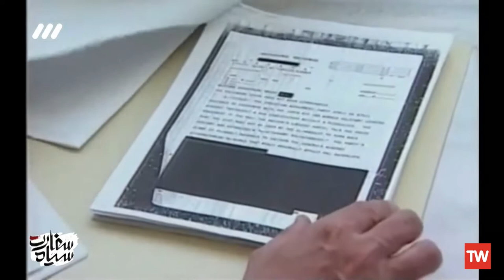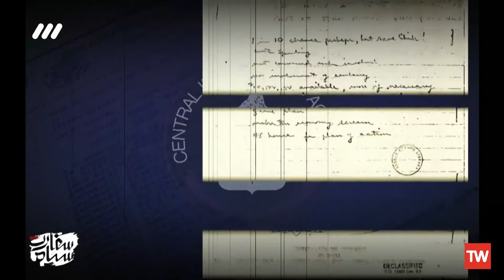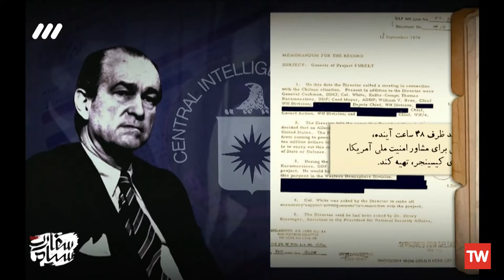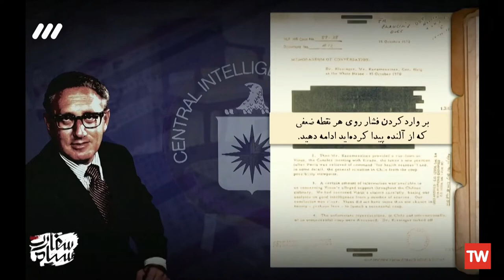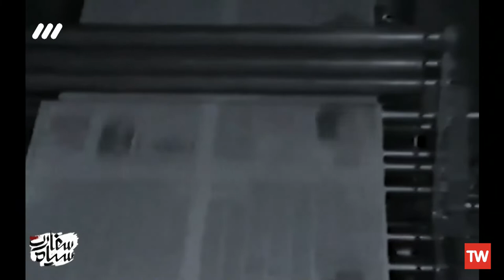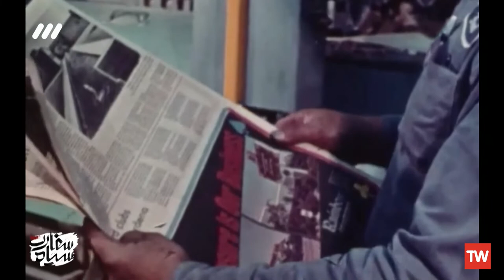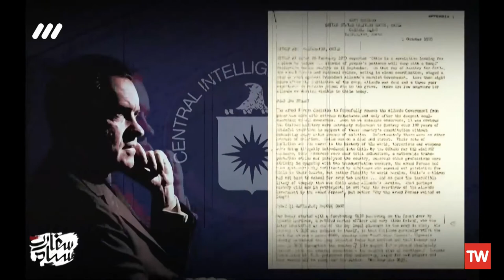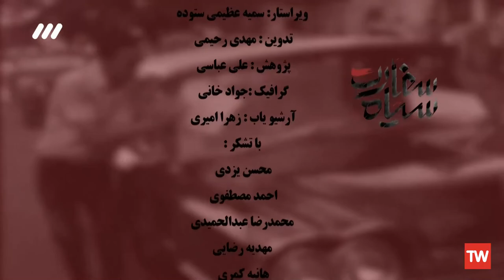مستند سفارت سیاه